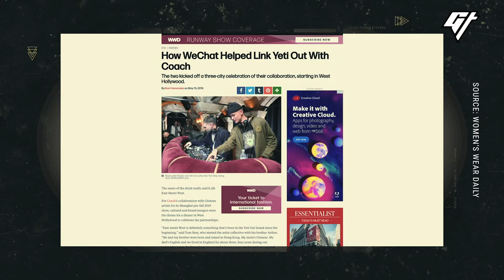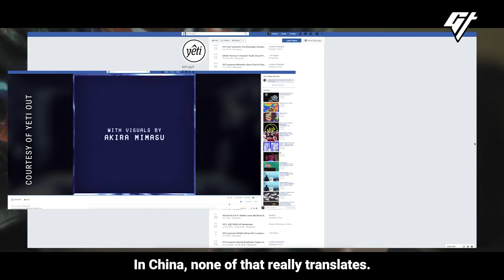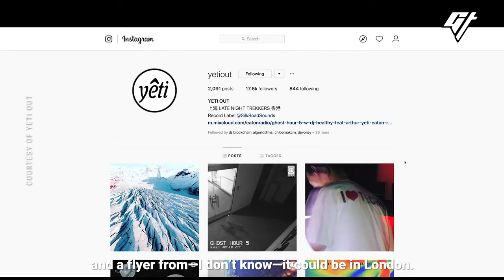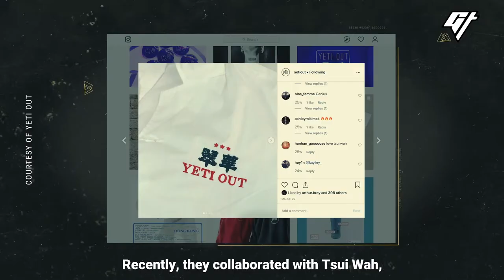YETI OUT Documentary by Goldthread / South China Morning Post (2019)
A short documentary on Yeti Out made during this year's Art Basel.